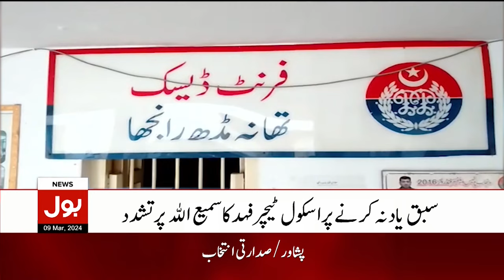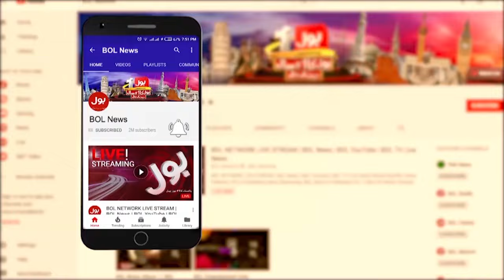PM Shehbaz Sharif Big Game | BOL News Bulletin At 3 PM | Presidential Election 2024